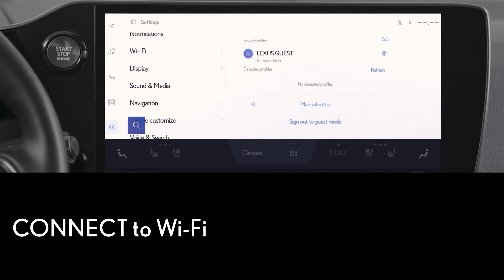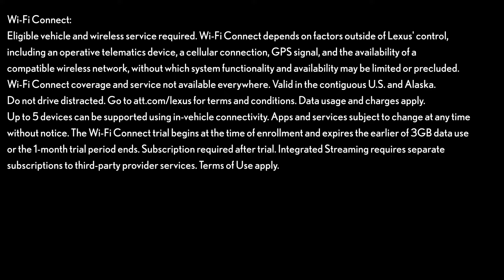2022 Lexus Interface Multimedia System - Over The Air Updates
Introducing the all-new 2022 Lexus Interface Multimedia System. In this video, you’ll get an overview on the Over The Air (OTA) update process, which offer real-time updates for mapping. This video will show you how to check for and initiate software updates and how to connect to a wi-fi network.

Learn more about each feature of the Lexus Interface Multimedia System in the rest of our Lexus Interface playlist.